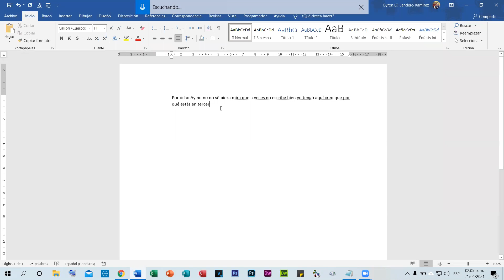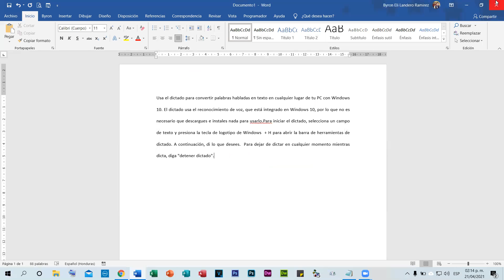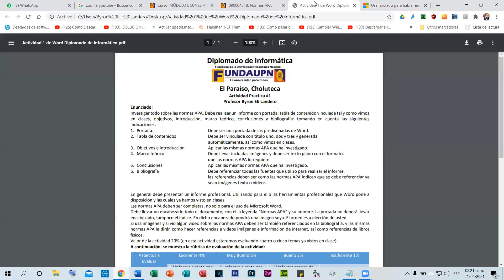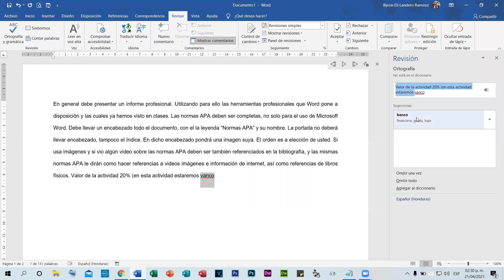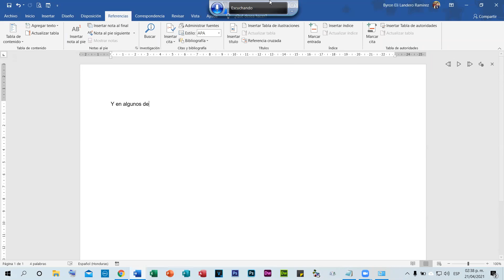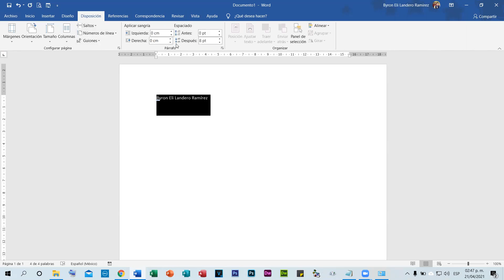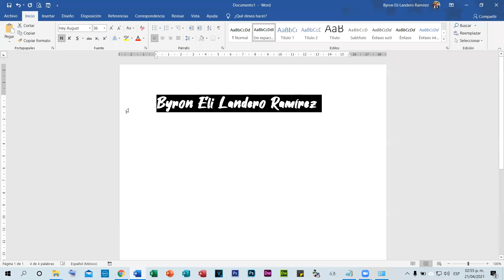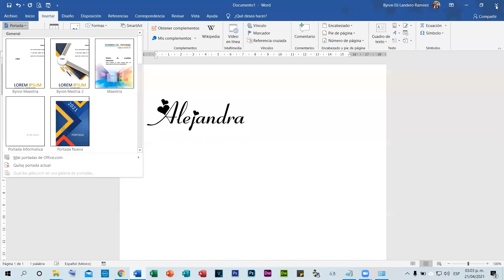Clase Zoom - Módulo 1 - Semana 1 - Miércoles - Abril 2021